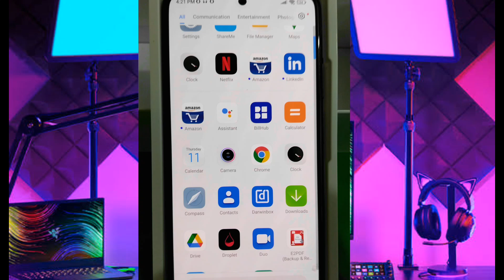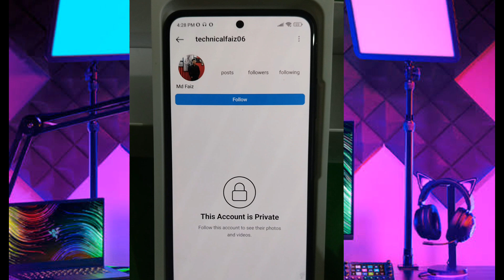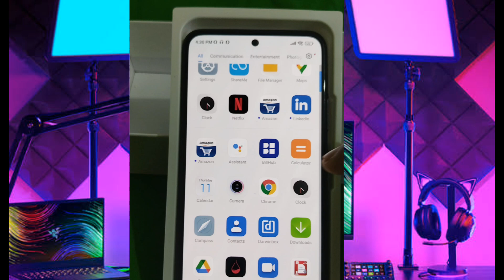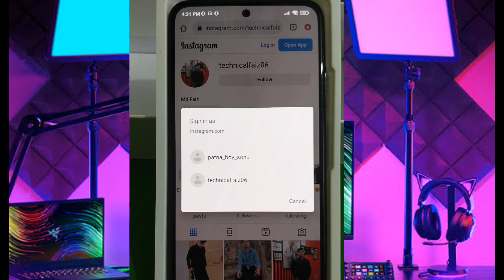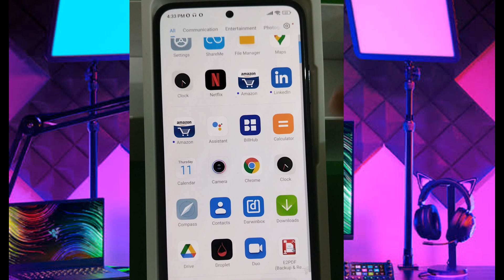Instagram Block Account Ka Post Ya Photo Kaise Dekhen|| Instagram Block Account Ka Id Kaise Dekhen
Instagram Block Account Ka Post Ya Photo Kaise Dekhen|| Instagram Block Account Ka Id Kaise Dekhen#instagram
Hello Doston main iss video me bataya hun ki Instagram block account ka post ya photo kaise dekhe Instagram par aap ko kisi ne block kar Diya hai to uska post ya photos kaise dekhe Instagram block account kaise dekhe Instagram par kisi ne block kya hai kaise pata kare Instagram par block Kiya hai kaise pata kare Instagram par block hai ya nahi kaise pata kare Instagram par kisi ne block Kiya hai to uski I'd kaise dekhen Instagram par id search karne par nahi aa rha hai kya kare